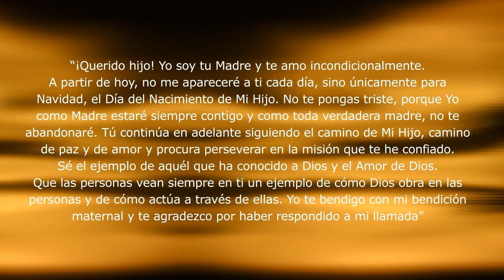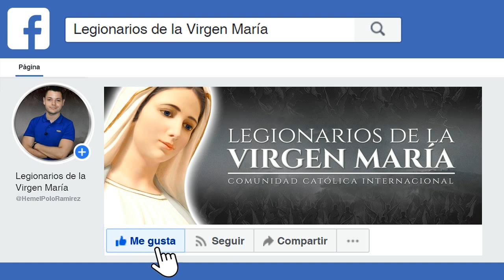INFORMACIÓN IMPORTANTE SOBRE LOS PRÓXIMOS MENSAJES DE LA VIRGEN MARÍA DE MEDJUGORJE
El motivo de este video es para ponerlos al tanto de lo que acontecerá el próximo 25 de diciembre en Medjugorje, debido a que se trata de una fecha especial en la que la Virgen María en su advocación de Reina de la paz, revelará nuevos mensajes inéditos a la humanidad.